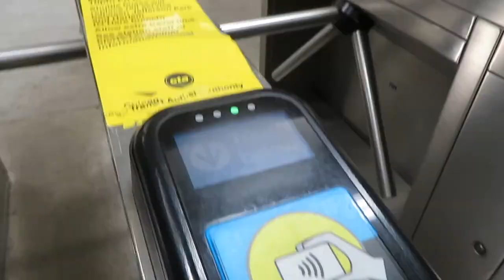FOLLOW ME AROUND: FINALS WEEK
Just a little college week in my life vlog, I had all my exams this week, birthday party and I studied a lot and was super productive this week! I hope you enjoy this vlog and have fun and follow me around college!

Lets be friends!!
XOXO- Lindsay Henriquez